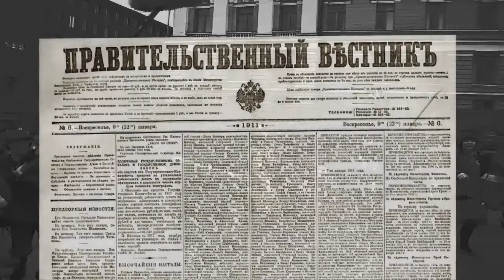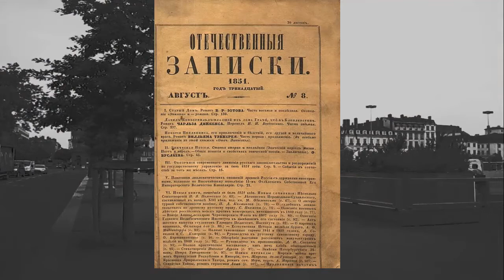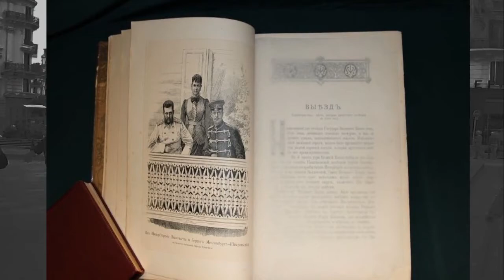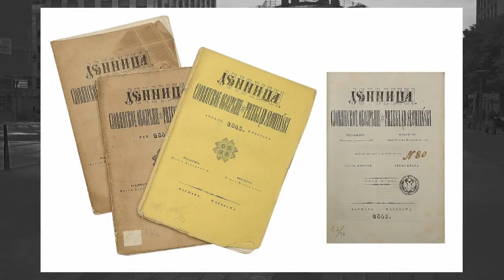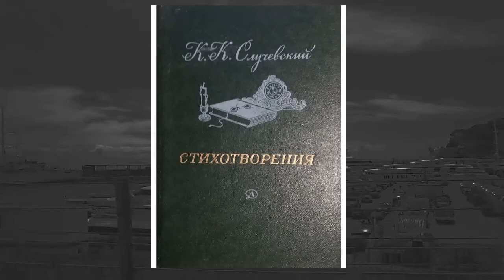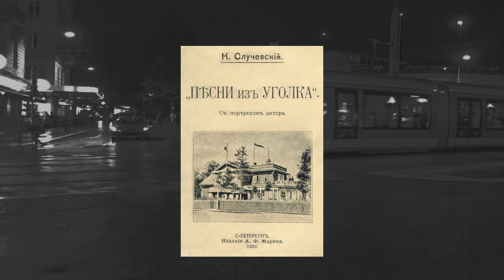Случевский Константин Константинович БИОГРАФИЯ СТИХИ